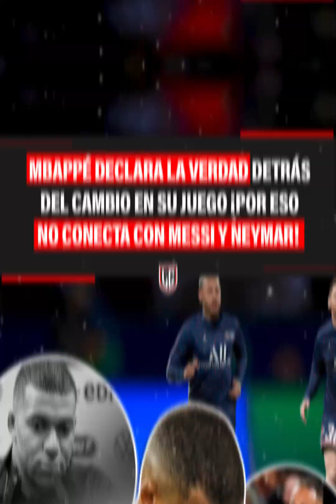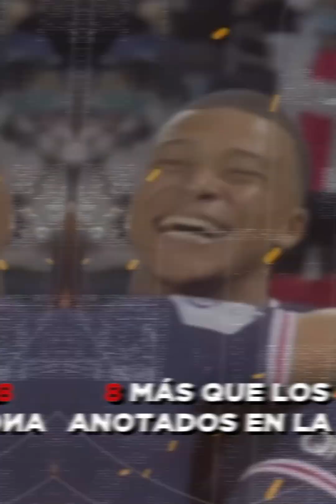Mbappé DECLARA LA VERDAD detrás del cambio en su JUEGO ¡Por eso NO CONECTA con Messi y Neymar!